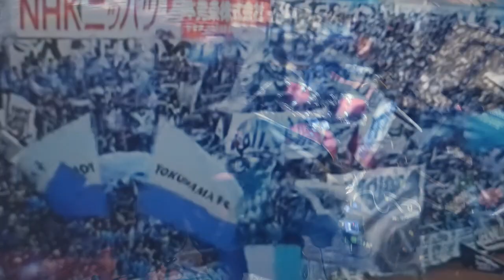【Music Video】 MITSUZAWA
横浜FCゴール裏「三ッ沢の歌」がFootball punkに！
横浜FCファンの方は、ぜひ聴いてください。

‥‥‥【MITSUZAWA:lyrics】‥‥‥‥‥‥‥‥‥‥‥‥‥‥‥‥

1,2,3,4, Rock’n Roll
It’s a Football Day
YOKOHAMA Junky  集まって
そろそろParty  始まるぜ
さあ、ビールを 持ってきな

*MITSUZAWA、MITSUZAWA、MITSUZAWA
 友よ  歌え  狂え  叫べよ
 世界の港  声(越え)  高らかに
 俺たちの丘  三ツ沢

5,6,7,8, Kick Offが近づいて
目の色変えて 「ブチかませ !」
可愛いあの子は  あきれ顔
さあ、みんなで  歌おう

*Repeat

Final Whistle 夜を切り裂いて
We got 3 points once again  最高さ
坂道下れば  五番街
Yokohamaは  眠らない

Let's Sing Along！MITSUZAWA！